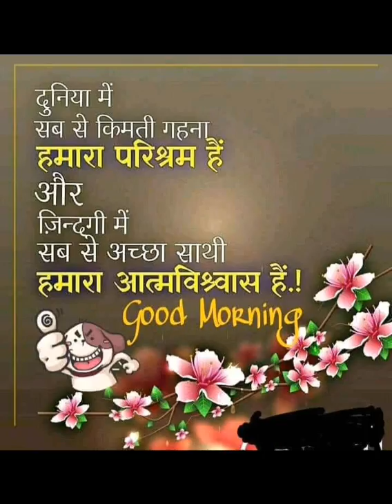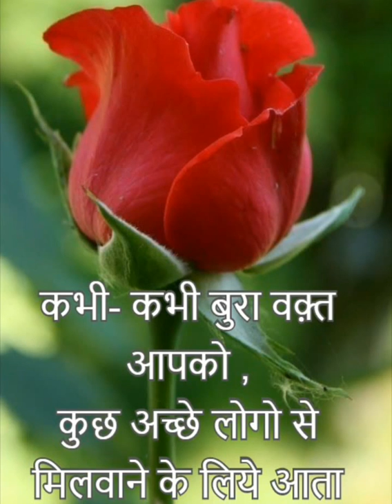ये व्यायाम नियमित रूप से करें और निरोगी रहें ।। Vyayam || school Activity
ये व्यायाम नियमित रूप से करें और निरोगी रहें

About This Video-: Dosto is Video me maine Apko youtube channel ke madhyam se School Activity, Students Motivational videos, Inspirational videos,Deshbhakti ,Songs, Social ,Moral aur Educational Tips Dene ki puri koshish ki Hai.Ummed hai Apko ye video Pasand Ayega.
Yadi koi apka Suggestion ho to hame comment box me jaroor dene ki kripa karen.

hrsveducation
motivationhrsveducation